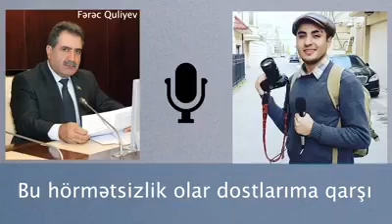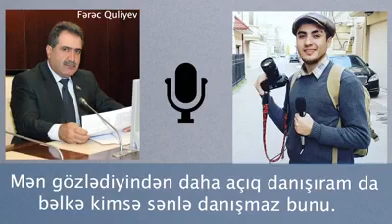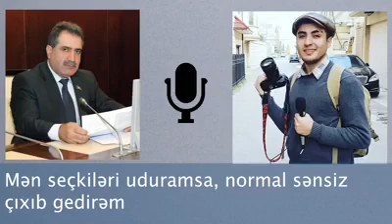Fərəc Quliyev Mehman Hüseynova rüşvət təklif edir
10-15 min